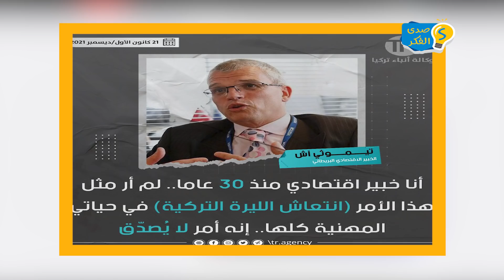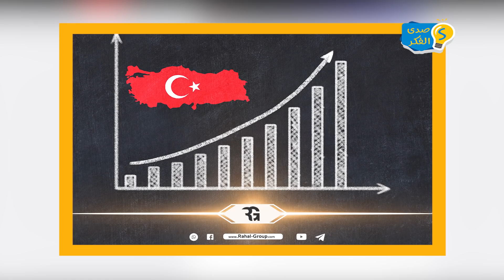تركيا بين حقائق الاقتصادين ومصائد السياسيين..معركة الليرة التركية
تركيا بين حقائق الاقتصادين ومصائد السياسيين